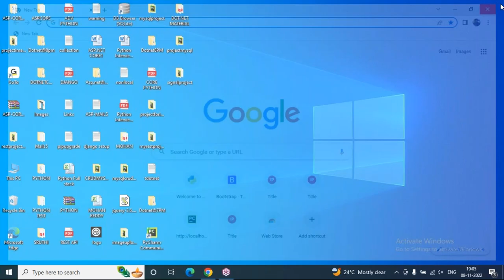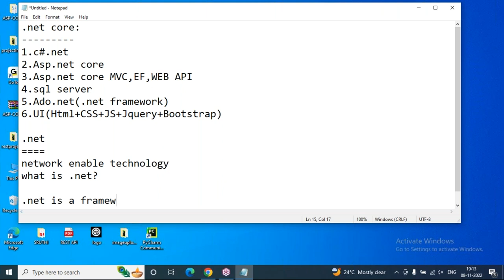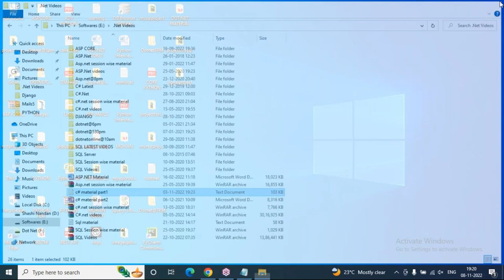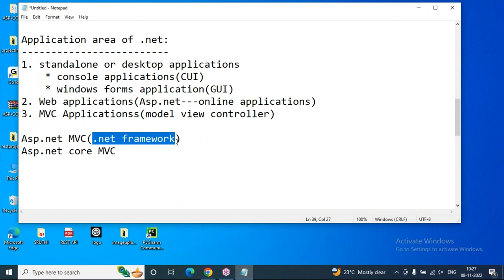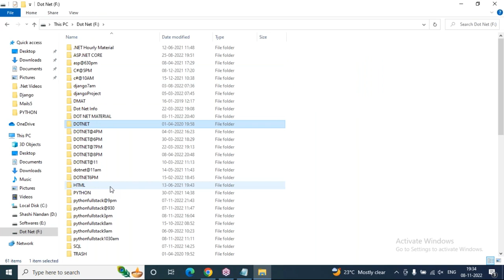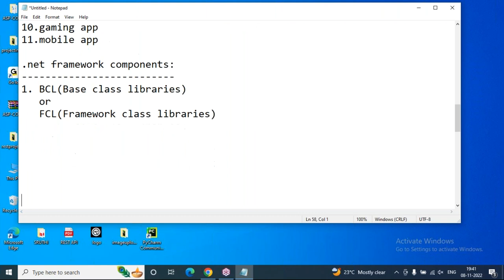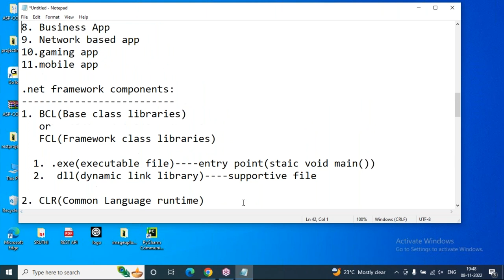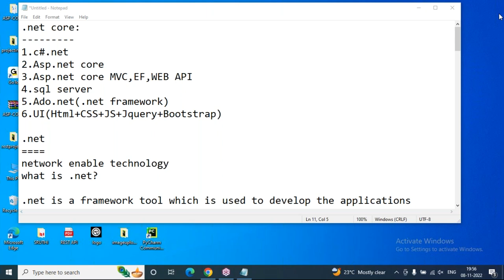.NET CORE tutorials || Demo - 2 || by Mr. Mohan Reddy On 08-11-2022 @7PM IST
.NET CORE (C#.NET + ASP.NET CORE + ASP.NET CORE MVC, WEB API + SQL SERVER) tutorials || Demo - 2 || by Mr. Mohan Reddy On 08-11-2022 @7PM IST
Java tutorial by durga sir